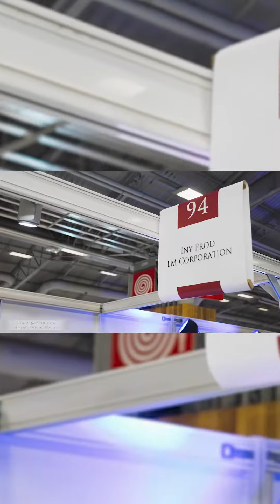Paris et sa magie au Salon du mariage | Iny Prod & LM CORPORATION